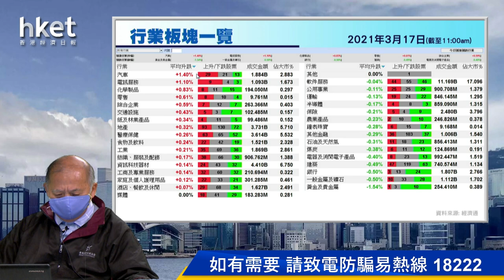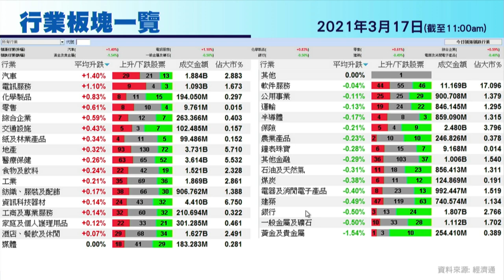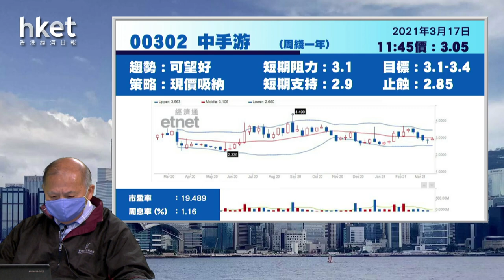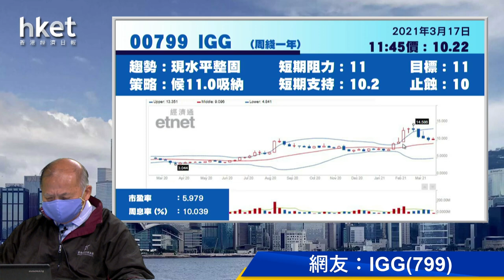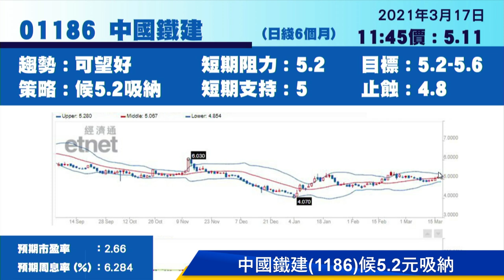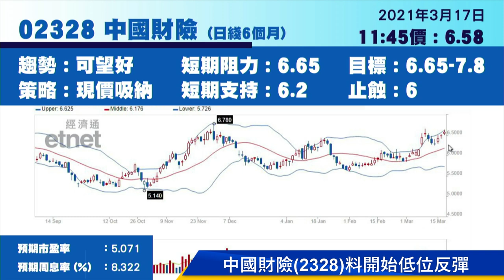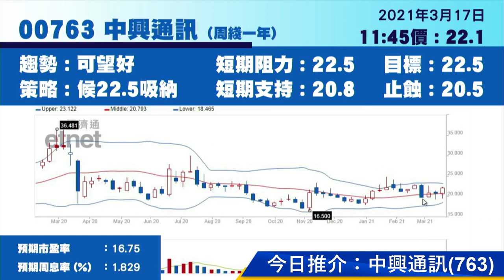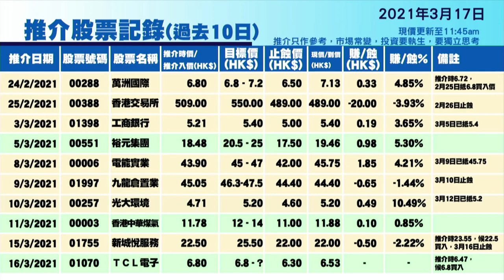今日推介中興通訊 | 中手游、IGG、中國鐵建、中國財險、京東健康最新部署（2021年3月17日）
【香港經濟日報】《香港經濟日報》專欄作者石鏡泉（石Sir）推介中興通訊（00763），另亦會分析中手游（00302）、IGG（00799）、中國鐵建（01186）、中國財險（02328）及京東健康（06618）最新部署，詳情待石Sir為你分析。……（更多內容：